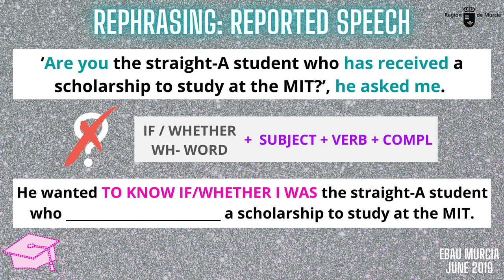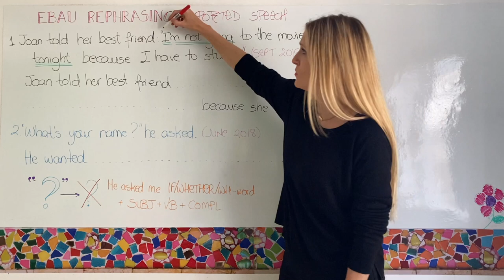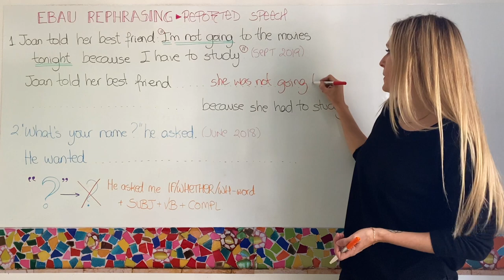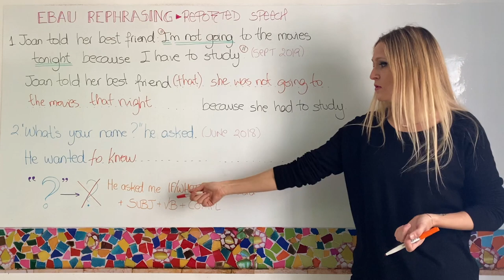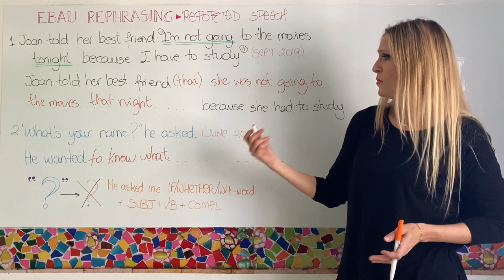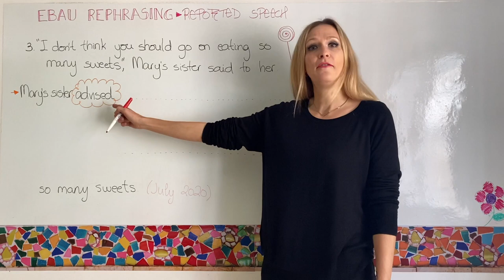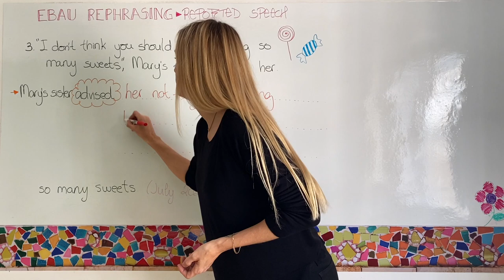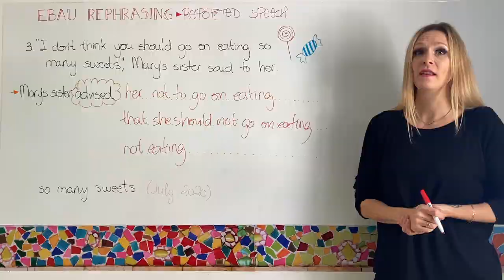EBAU REPHRASING: REPORTED SPEECH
Vídeo explicativo de la tarea de rephrasing del examen de inglés en EBAU con ejemplos de años anteriores. Este vídeo se centra en las estructuras de estilo indirecto, reported speech.